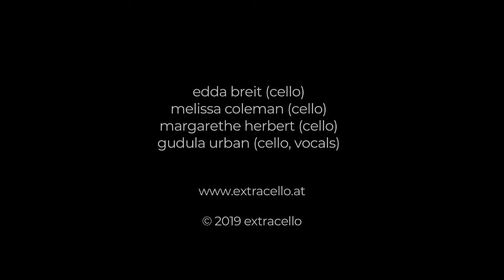bobby hebb sunny